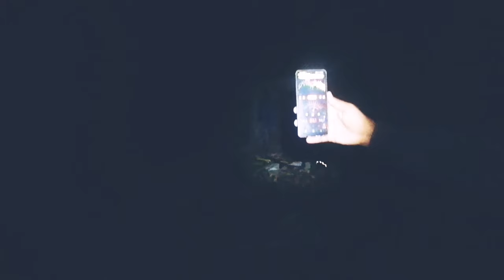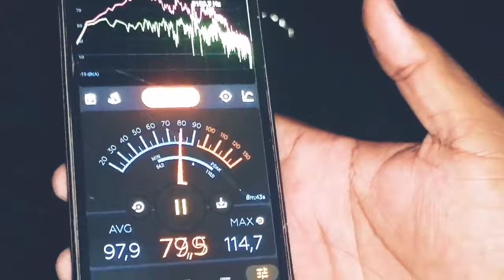PARANORMAL FANTASMAS INVESTIGACION PARANORMAL Pbro Cesar Augusto Calderón Caicedo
PARANORMAL FANTASMAS INVESTIGACION PARANORMAL Pbro Cesar Augusto Calderón Caicedo CELULAR 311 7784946 celular 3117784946